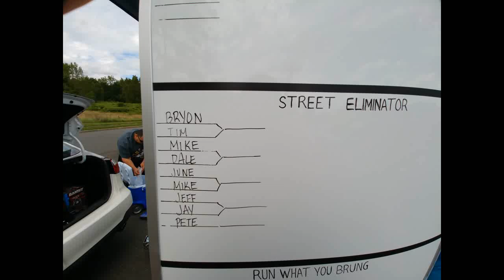rc drag racing Connecticut street eliminator class presented by Jorge Cardona